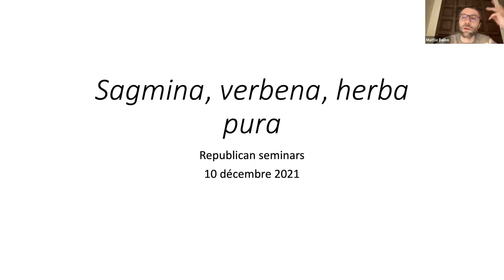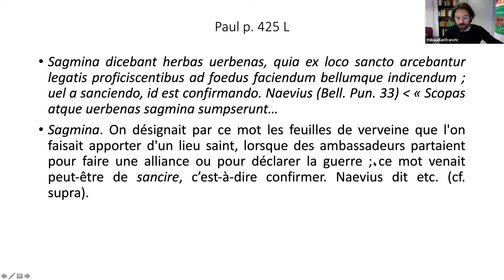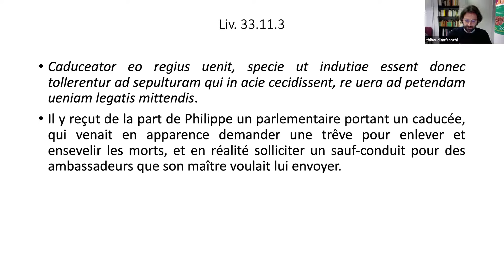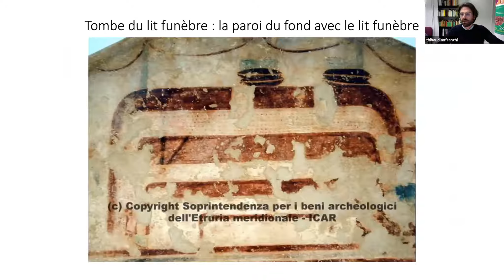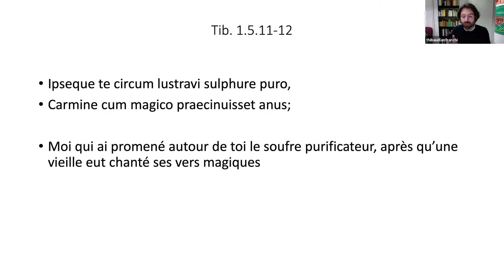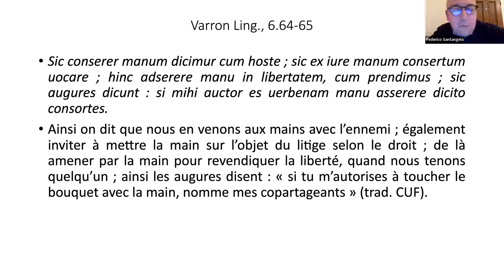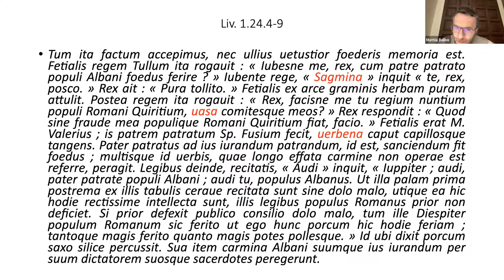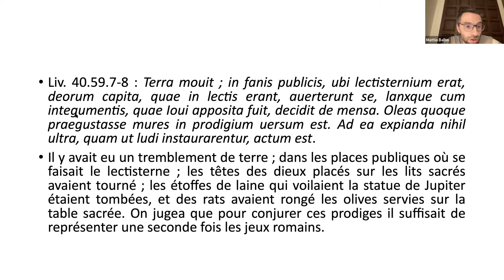Thibaud Lanfranchi (Toulouse), Sagmina: réflexion sur une plante et ses usages